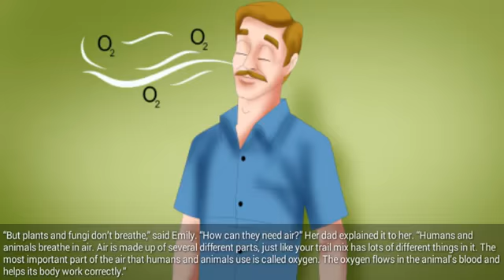Kids Story What Every Organism Needs Stories And Fairy Tales For Children Bedtime Stories (HD)